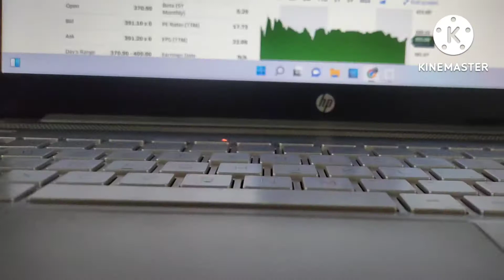freshmen induction me dhamaal machha diya//lpu//kundan Gupta vlogs